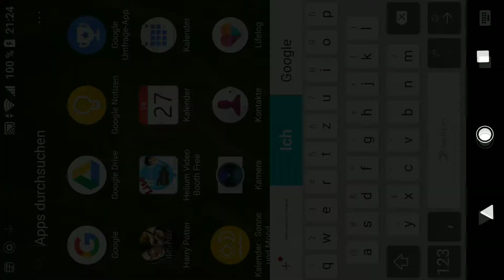Harry Potter Hogwarts Mystery Kapitel 4/5 Das Duell